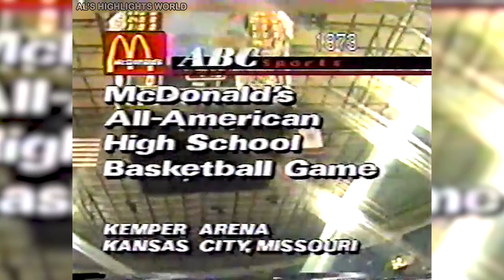Shaquille O'Neal MONSTER Peformance at McDonalds All American Game 1989 - 18 Pts, 16 Rebs, 6 Blocks!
GAMETIME HIGHLIGHTS is your home for ALL NBA HIGHLIGHTS!